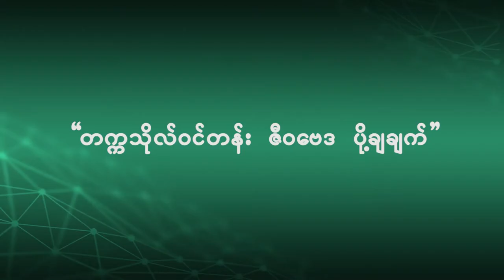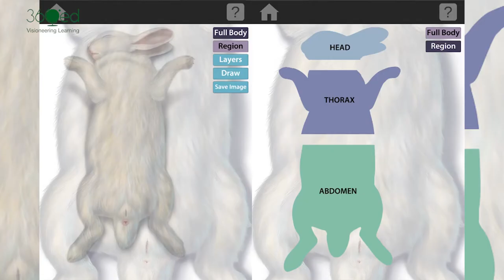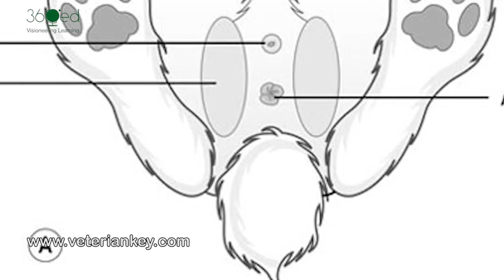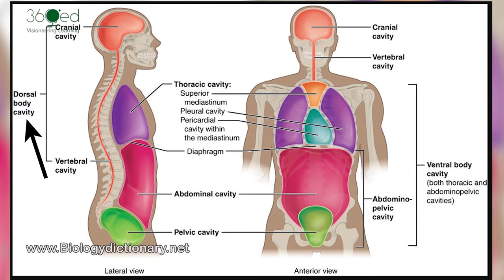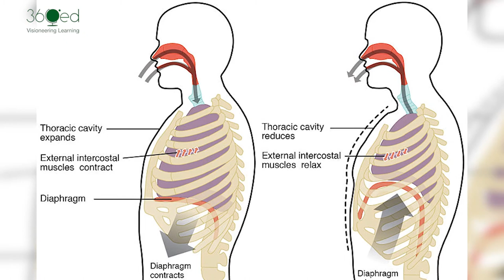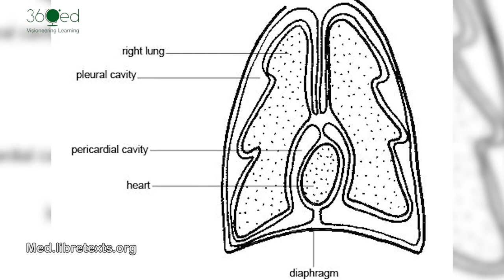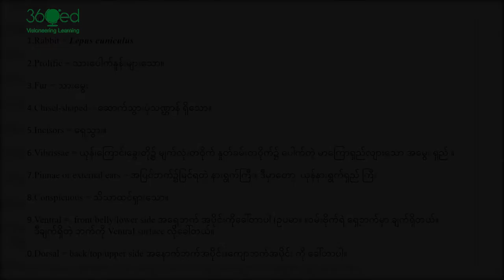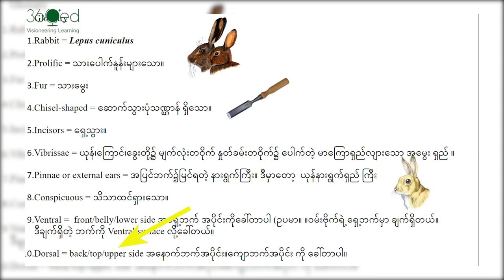Grade 11 - Biology ( External Features of Rabbit & Rabbit Body Cavity)